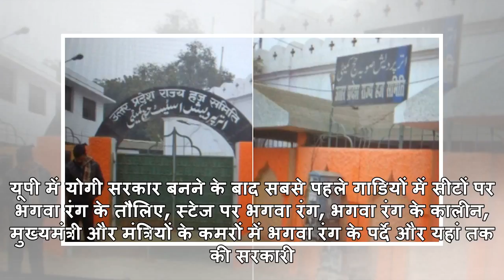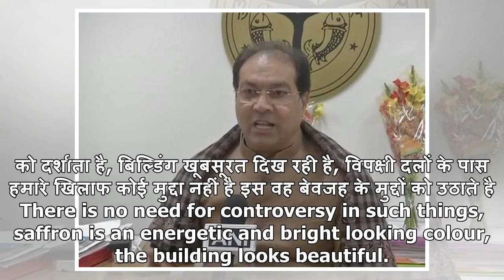यूपी: अब हज हाउस का रंग भी हुआ 'भगवा', मंत्री मोहसिन रजा बोले- ऊर्जा का प्रतीक है रंग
नई दिल्लीः यूपी के मुख्यमंत्री कार्यालय एनेक्सी पर भगवा रंग के बाद अब योगी राज में उत्तर प्रदेश हज कार्यालय का रंग भी भगवा हो गया है. लखनऊ में यूपी हज समिति की दीवारें शुक्रवार को भगवा रंग में रंगी दिखीं. खबरों के मुताबिक अल्पसंख्यक कल्याण बोर्ड की त...